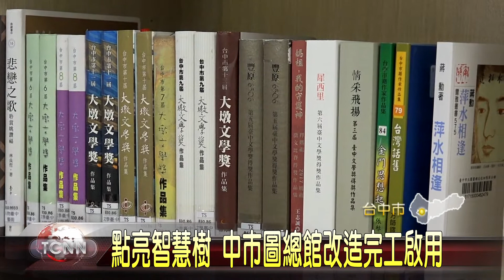大台中新聞 中市圖總館空間改造完成啟用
台中市立圖書館爭取教育部閱讀環境改善計畫，用補助款加上市府預算，投入一千萬元的經費，重新改造北屯四張犁圖書館空間，並且定位為市圖總館，這天重新啟用，文化局長也與貴賓們，一起點亮智慧樹，象徵閱讀在台中持續扎根。「以上新聞可從topnews APP收視」